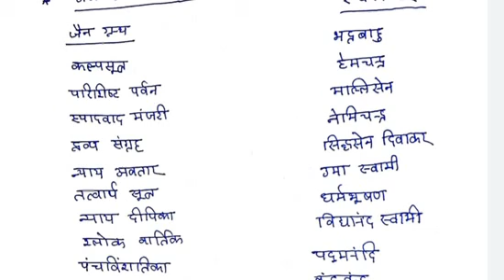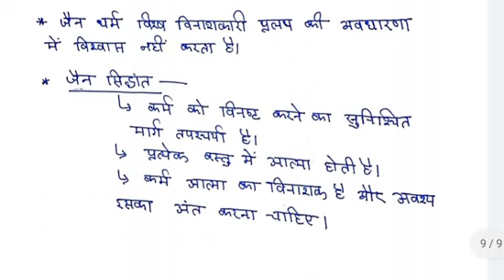भारत का प्राचीन इतिहास 8 By Anurag Sir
UPSC, STATE PSC, AND OTHER COMPETITIVE EXAMS